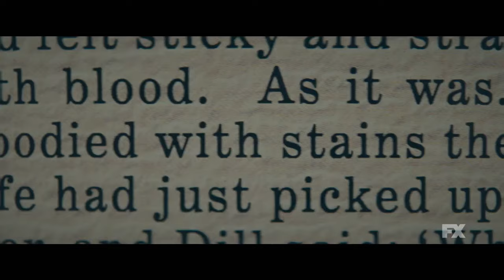Feud: Capote vs. The Swans (FX) Trailer 2 HD – Naomi Watts, Diane Lane, Calista Flockhart series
Sex, money, betrayal. Feud: Capote vs. The Swans premieres January 31st. Starring Naomi Watts, Diane Lane, Chloë Sevigny, Calista Flockhart, Demi Moore, Molly Ringwald, Tom Hollander, and Treat Williams.